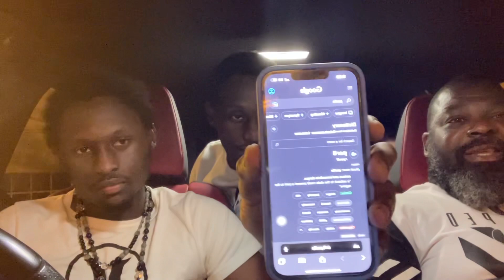It’s all about PROPHECY !!!!